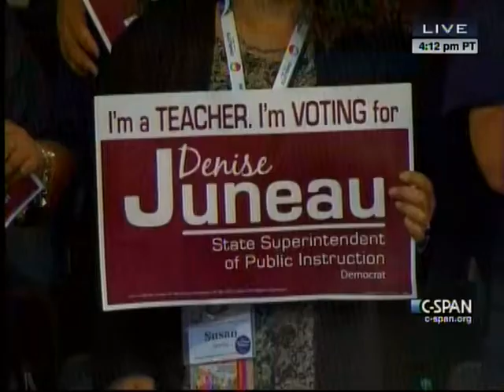State Superintendent Denise Juneau Remarks at 2012 Democratic National Convention